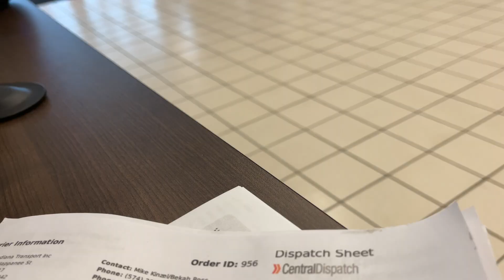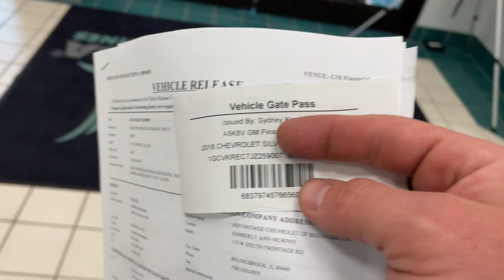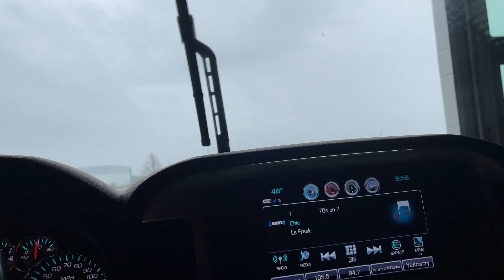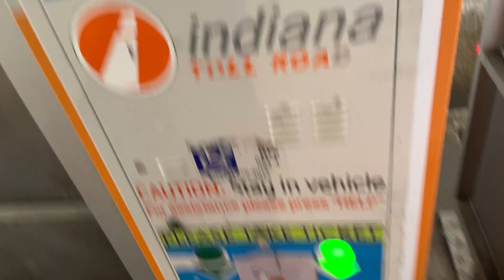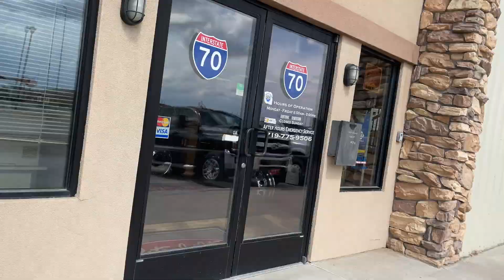Troubles, Troubles, Troubles... & a Family Dinner in the Truck!